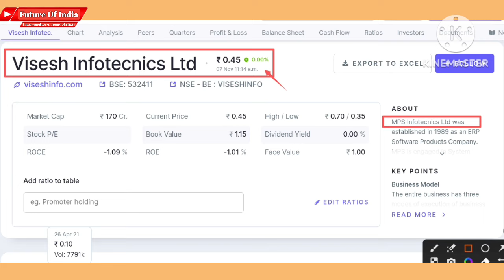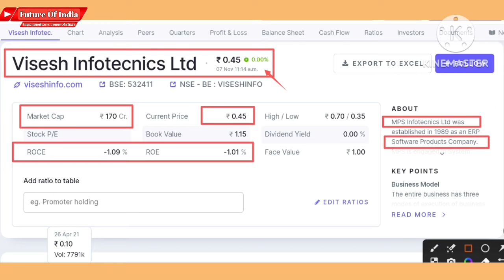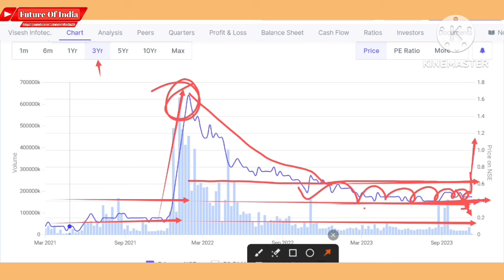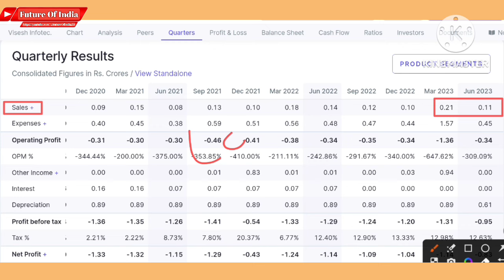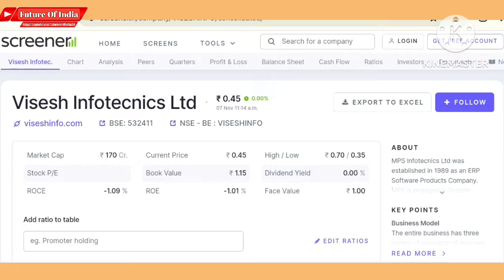Visesh Infotech latest news । MPS Infotecnics ltd share latest news । Future Of India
In this video you will know about mps infotech share latest news and updates .

Mps Infotech
Mps infotechnics
Visesh infotechnics latest news
Visesh infotechnics share price
Mps infotechnics ltd share latest news

Hash Tags -

Please Note:-